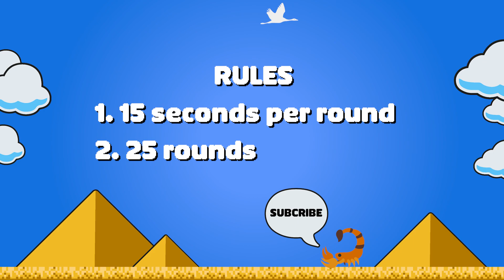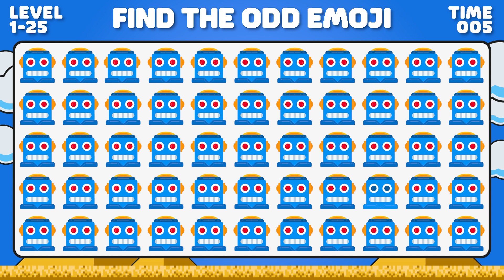FIND THE ODD EMOJI OUT Only 5% find them all! | Odd One Out Puzzle | Find The Odd Emoji Quizzes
Welcome to Sky Blue Gaming. Can You Find The Odd Emoji Out in 15 seconds? See how good are your eyes with this family fun emoji quiz. You have 15 seconds to find each of the odd emojis. There are 25 rounds in this emoji game to complete.
Good Luck!

☀️ Hands Down
☀️ Uno Emoji
☀️ Bop it!
☀️ Pass the Potato
☀️ Emoji Stamps